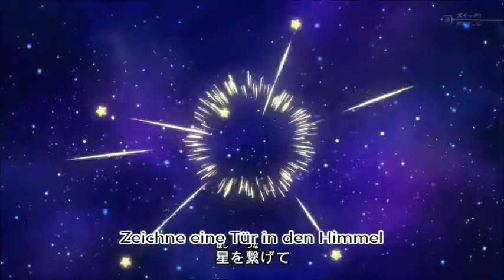(German Fansub) Dragonball Super 1. Opening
Ich hab diesen Song sofort nach dem hören in mein Herz geschlossen.

Alle Rechte leigen bei Toei Animation.